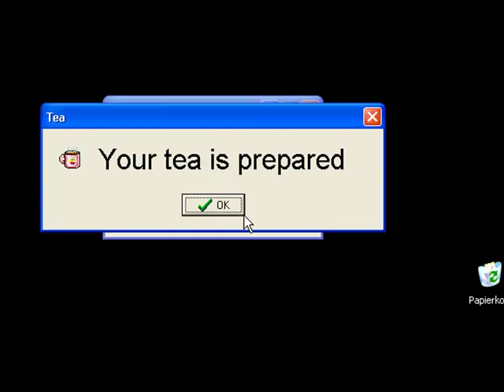Lets Play Super Mario World: Kennys Adventure [blind] (deutsch) #1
Kennys Adventure von Mawwo7
Mein erstes Mario video hoffe gefällt euch
Pilze die wie Tränke aussehen undein fail nach dem anderen :)
das gibt es nur bei Kennys Adventure